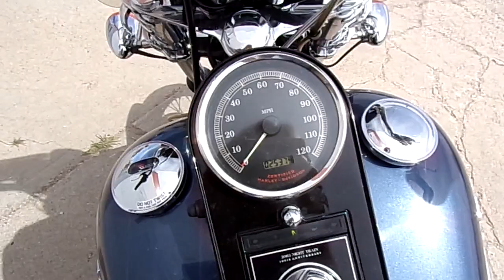Harley Davidson Motorcycle for sale in Nebraska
2003 Harley Davidson Softail Night Trail

For sale at Mike's Bikes, Inc. in Gering, Ne.